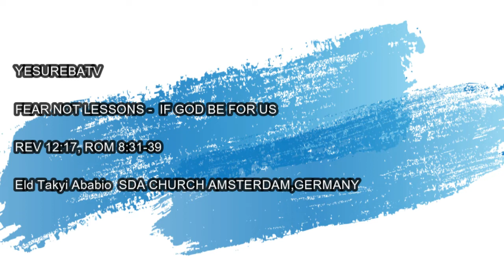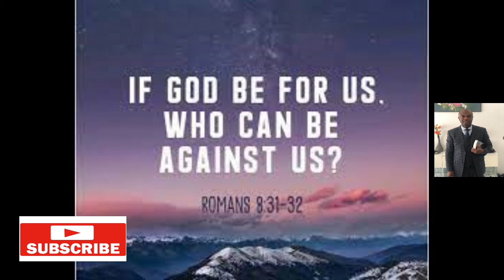IF GOD BE FOR US -ELD TAKYI ABABIO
YESUREBAtv